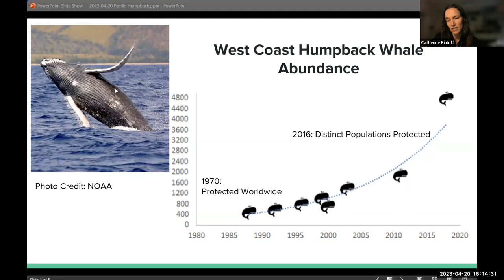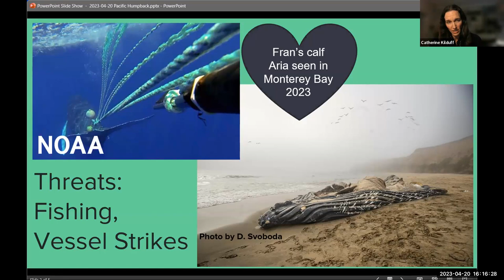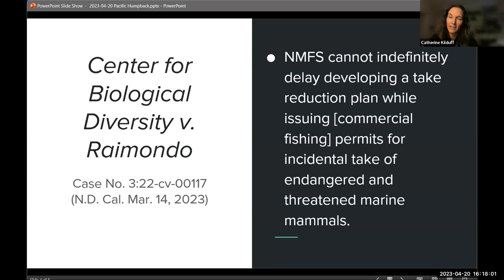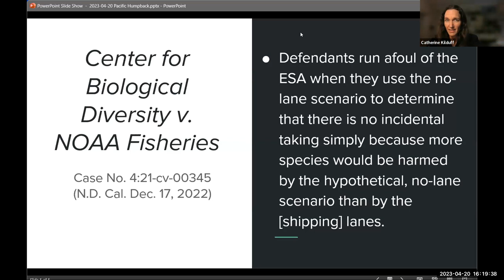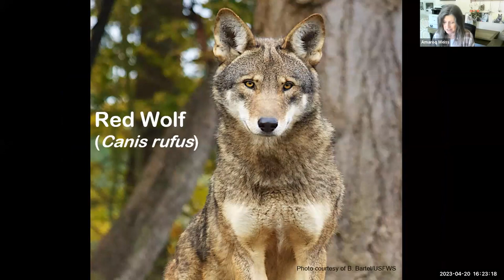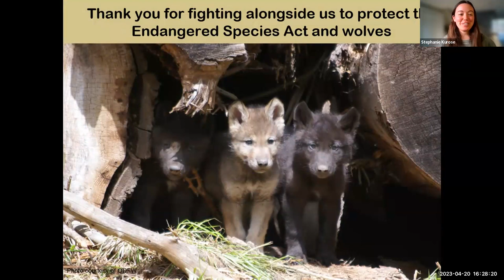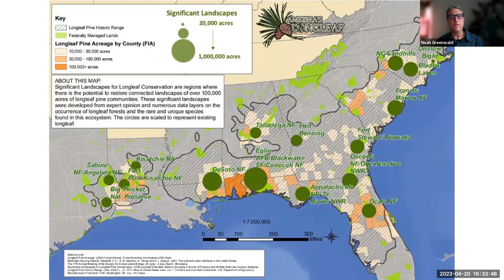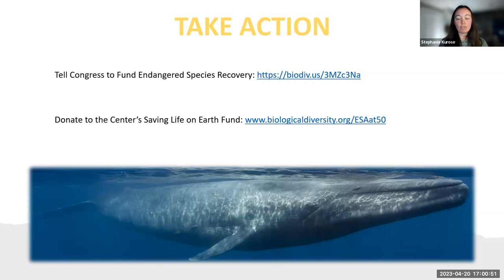The Endangered Species Act: 50 Years of Extraordinary Success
About us:  The Center for Biological Diversity is a 501c3 nonprofit headquartered in Tucson, Arizona. At the Center, we believe that the welfare of human beings is deeply linked to nature — to the existence in our world of a vast diversity of wild animals and plants. Because diversity has intrinsic value, and because its loss impoverishes society, we work to secure a future for all species, great and small, hovering on the brink of extinction. We do so through science, law and creative media, with a focus on protecting the lands, waters and climate that species need to survive. We want those who come after us to inherit a world where the wild is still alive.